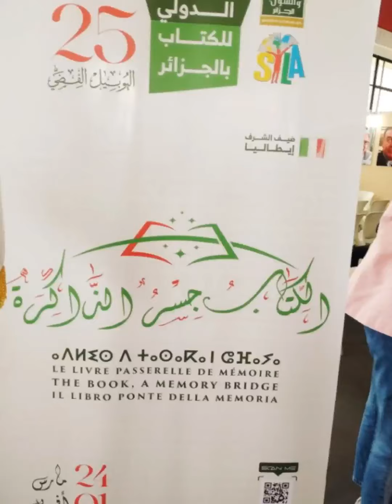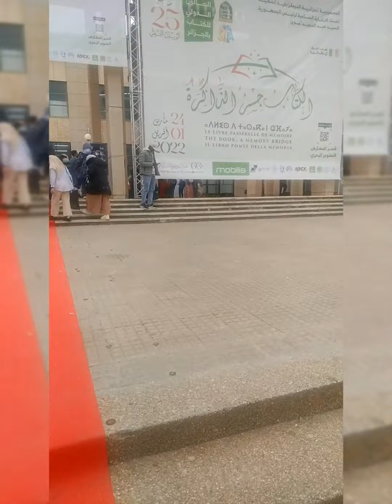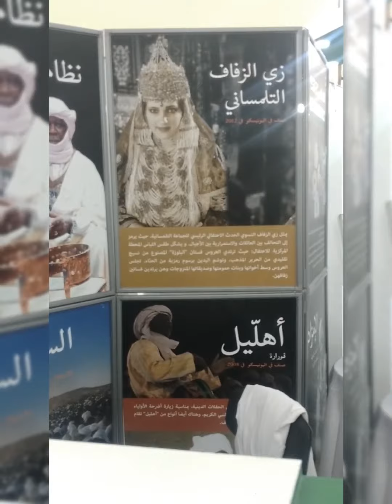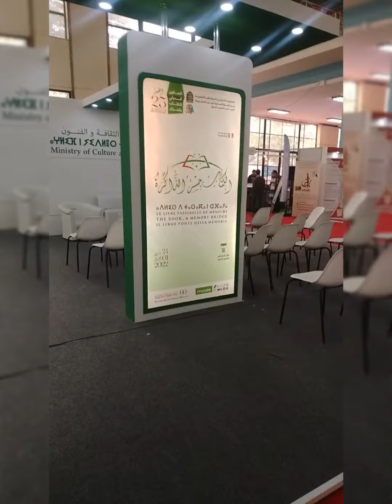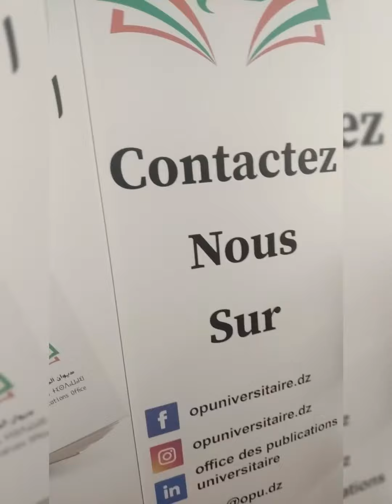من اجواء المعرض الدولي للكتاب بالصنوبر البحري. 2022